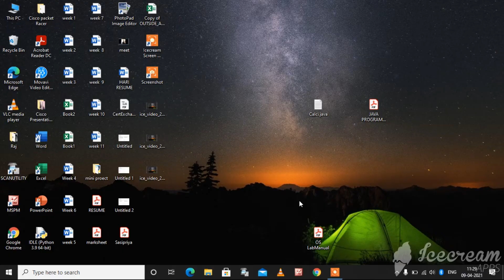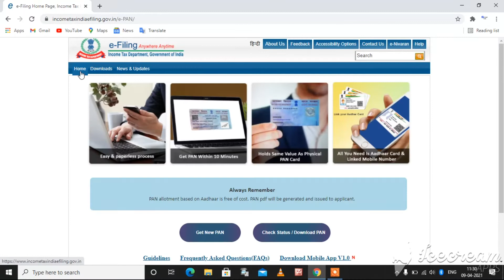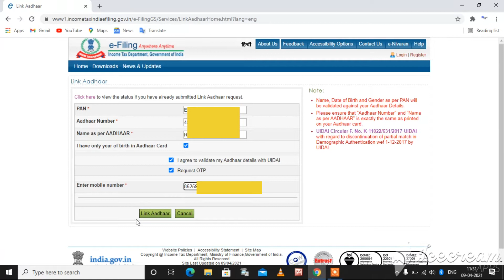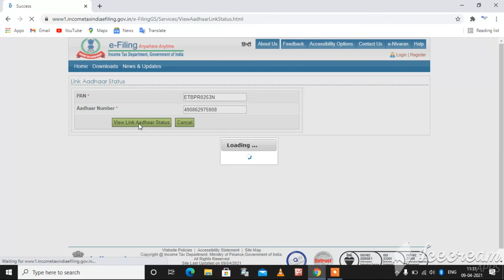How To Link Pan And Aadhar Tamil.....Simple Method...